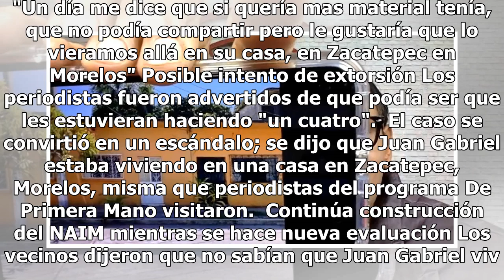Revelan a periodista en qué casa se escondería Juan Gabriel; descubren algo 'grave'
El periodista de espectáculos Jorge Carvajal dijo que Juan Gabriel está vivo y mostró un supuesto audio y conversación de Whatsapp con el 'Divo de Juárez'. La declaración impactó, y aunque el público se mostró incrédulo, la expectativa siguió. Luego otro periodista, Carlos Alberto Calderón, reveló q...